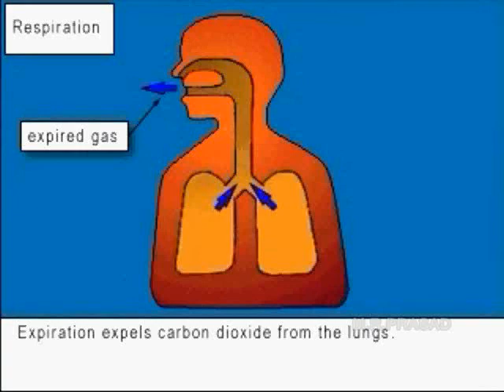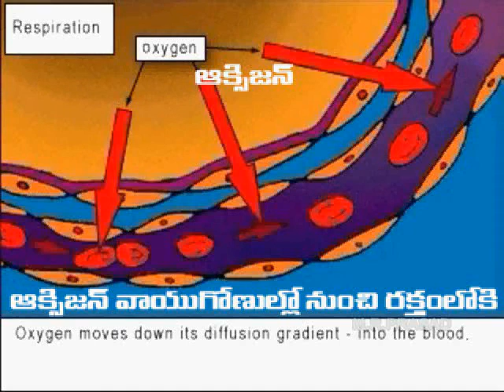Respiration System Telugu